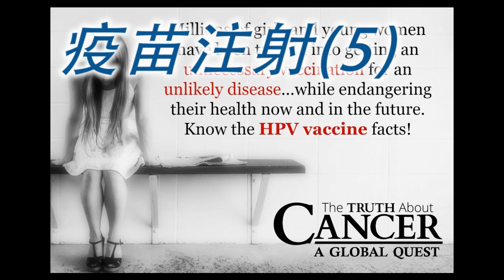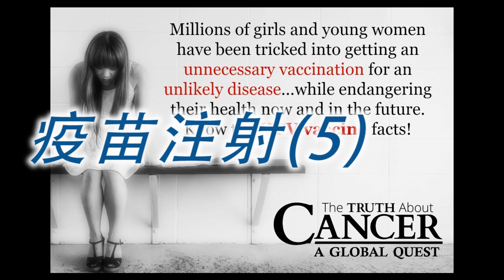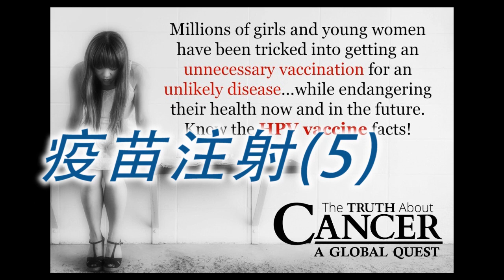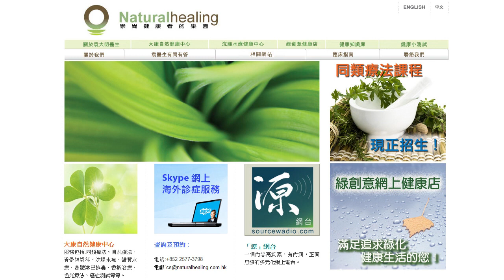《自然療法與你》- EP047 - 疫苗注射(5)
今集承接前幾集的話題繼續討論疫苗注射，尤其是子宮頸癌疫苗的安全問題。還會指出建議監管醫療儀器背後真正動機。最後有「同類療法齊齊學」環節。
有關網站：
(1) The Truth About Gardasil
(4) 書籍推介
---素人父母：不打針不吃西藥，我的孩子健康成長